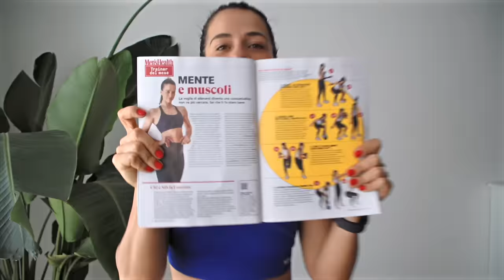Festa di Natale in casa | Vita lenta ma con mille imprevisti | Lanciamo il piano free di Bloomwell!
APRIMI!!

LA MIA DISPENSA KORO (codice FASCIANS)